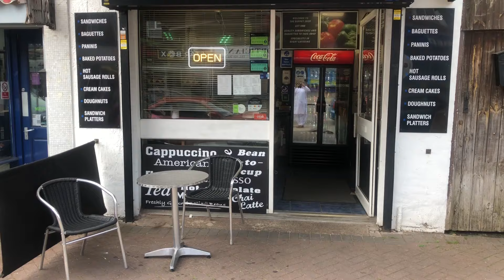Weekly update in Birmingham